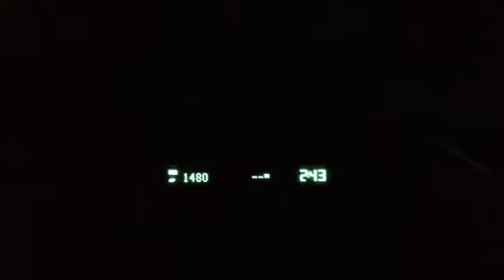Gotta love Tom Hamilton Roll Tribe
Michael Brantely walk-off home run call.